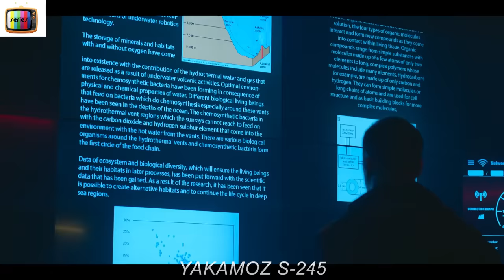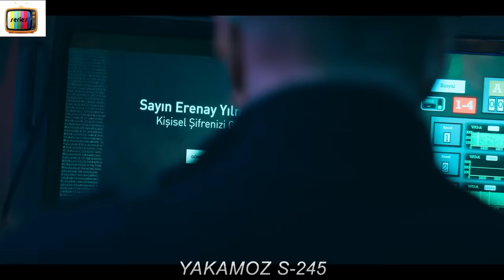[PART 2] As Sun Becomes Toxic, Humans Hide Underwater Every Daylight To Survive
S4R1ES N4M3 : Y4K4M0Z

After disaster strikes Earth, a marine biologist on a submarine research mission must fight to survive with the crew as a conspiracy comes to light.